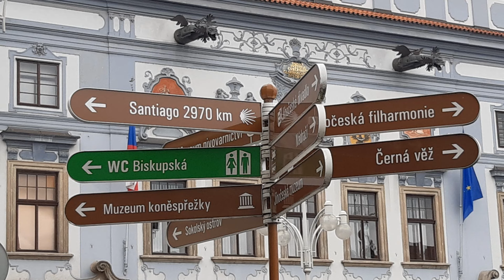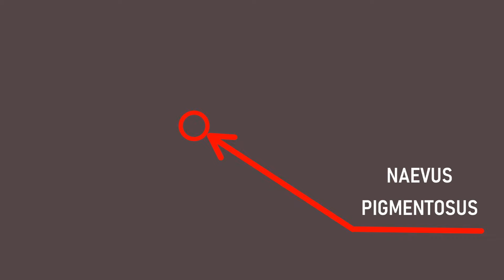Kateřina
Autor: Jaroslav Velinský (Kapitán Kid), zpívá Kapitán Kid, nahráno v roce 1993, video Karel Tampier 2024